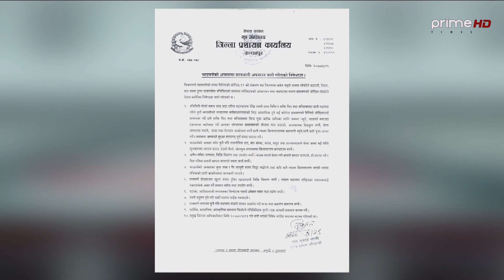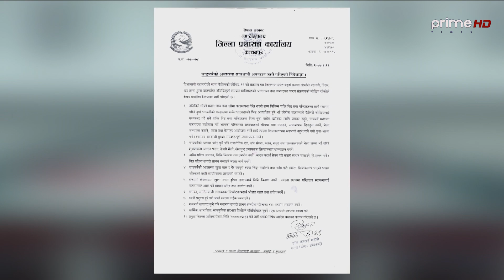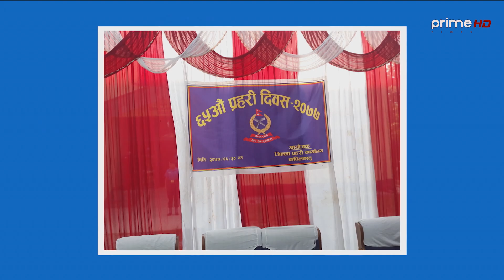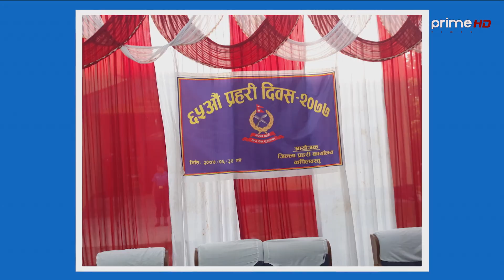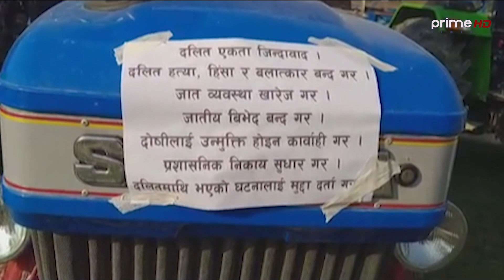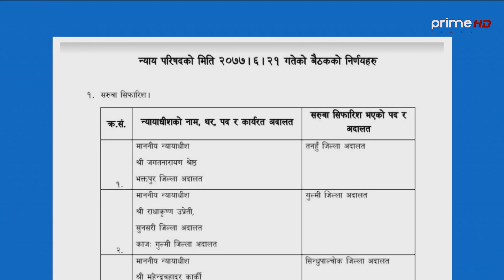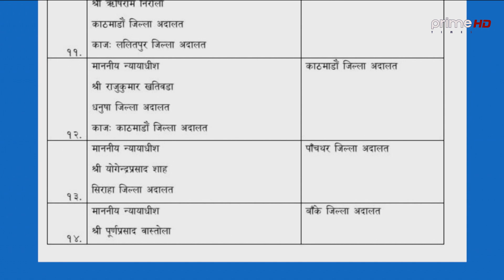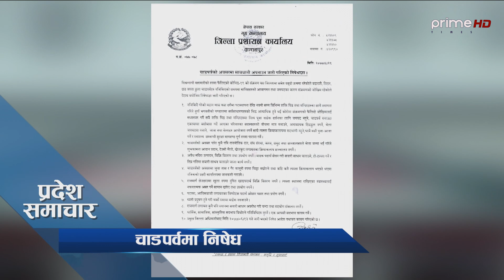प्रदेश समाचार | असोज ३०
Program: Pradesh Samachar
News Reader : Sushma Shrestha
Video By: Prime Times Television (HD)